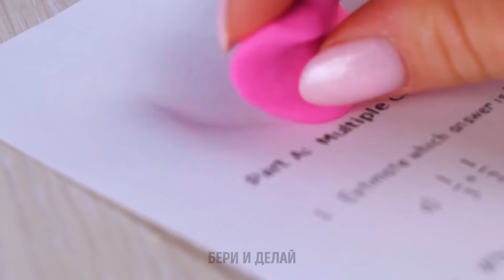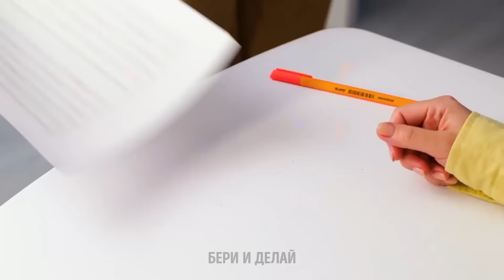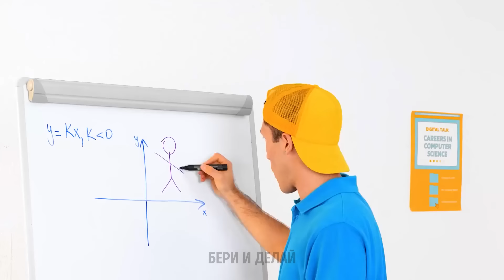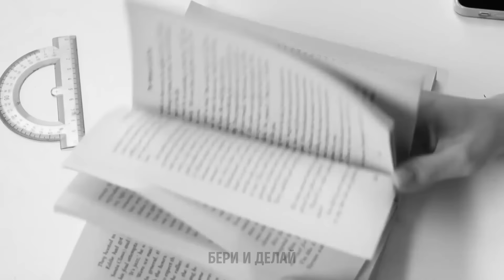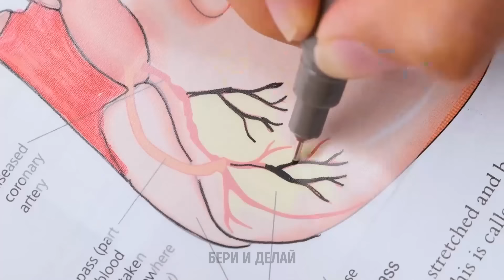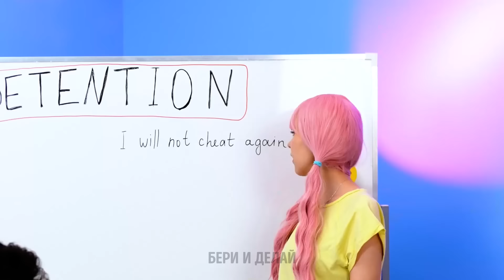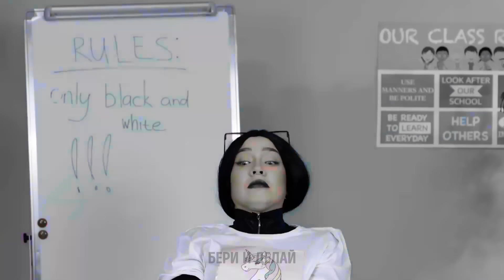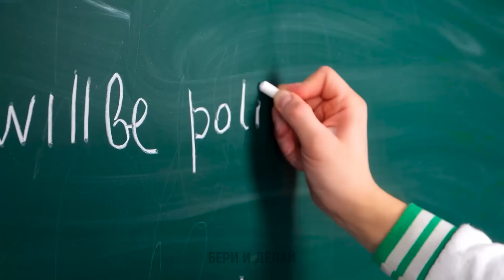💡 Удивительные школьные лайфхаки и поделки, которые стоит попробовать! ✏️🏫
Привет, друзья! 💗🏫 Ищете веселые и творческие способы сделать школьную жизнь проще и приятнее? Не смотрите дальше этого видео! Мы собрали несколько самых замечательных школьных лайфхаков и самоделок, которые вам стоит попробовать. Эти идеи — от умных советов по организации до милых и практичных поделок — помогут вам оставаться на высоте и весело провести время. Так что хватайте ручки и карандаши и приготовьтесь делать заметки! Давайте начнем! ✏️🍬

Посмотрите временные метки ниже, чтобы перейти к разделу, который вас больше всего интересует:

00:00 – Простые и милые школьные поделки своими руками и идеи канцелярских принадлежностей
03:30 - Лайфхаки для школы Радуга для искусства и развлечения
14:10 - Как организовать свой шкафчик
20:10 – Творческий вызов «Ученик против учителя»
40:03 - Как пронести еду в класс
54:28 - Математические трюки